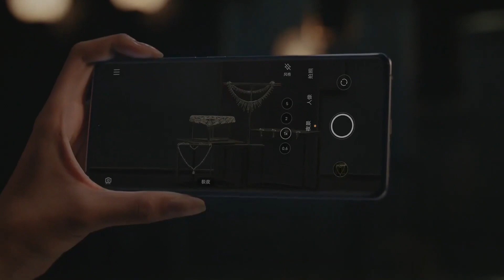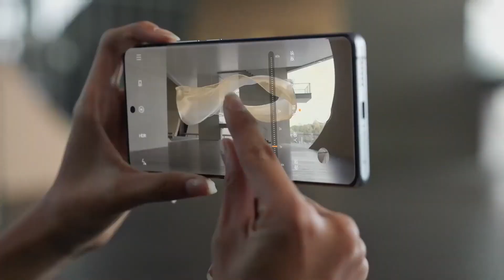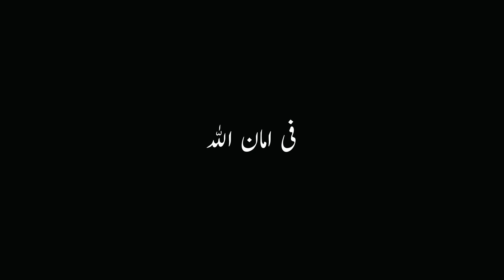VIVO X60 Pro First Look & Price in Pakistan | Flagship Killer Phone with Great Specs